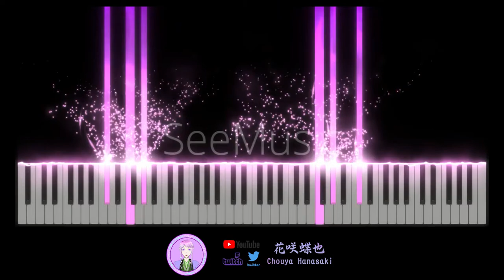sumika – Glitter (TV Size)【花咲蝶也Chouya Hanasaki | Music】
Anime: カッコウの許嫁 杜鵑婚約 A Couple of Cuckoos
Song: Glitter
Artist: sumika